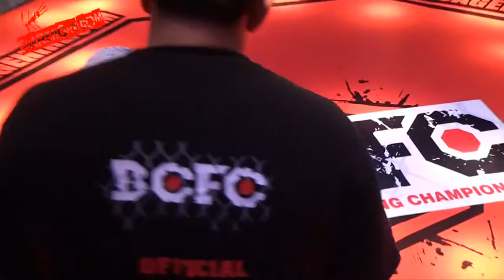BCFC Fight 3 Carl Fishwick First Dojo Vs Anthony Harrisson Reps MMA SHAREFIGHT COM